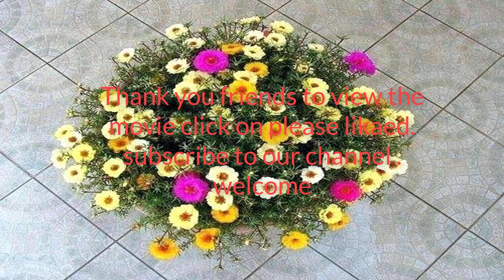How to grow colorful Moss Rose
How to grow colorful Moss Rose / Agri CAMBO

How to grow-Table Rose-Moss Rose-Portulaca Grandiflora-Japanese rose-sun rose..

Moss Rose grows just four to six inches tall. Place it in the front of your flower garden. Try planting Moss Rose as border edging, in rock gardens, as bedding plants or ground cover. They also look good in containers and hanging pots.
The purslane family Portulaca is small containing fewer than 100 species, including the genus Portulaca grandiflora. Many gardeners are familiar with the annual purslane weed, which self-seeds prolifically. Moss rose plants grow as much as eight inches tall, and spread one to two feet to create a dense mat, making the plant a good ground cover.
It has many common names, including rose moss, eleven o'clock, Mexican rose, moss rose,  table rose, Vietnam Rose, sun rose, rock rose, and moss-rose purslane.  Colors such as yellow, orange, white, pink, red, and bi-colors.